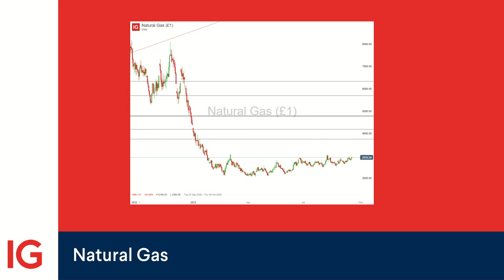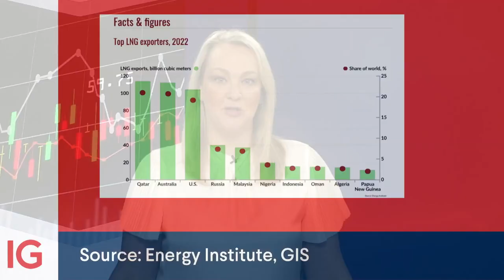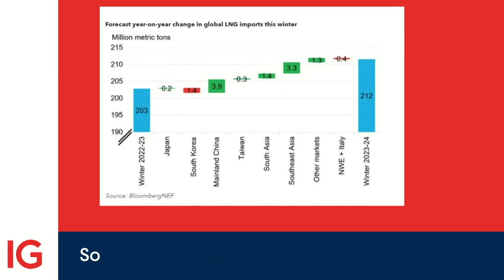Macro Intelligence: Chevron faces challenges amid Western Australia LNG strikes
In this week's edition of Macro Intelligence, we delve into the world of liquefied natural gas (LNG) as worker strikes disrupt Chevron's operations in Western Australia.